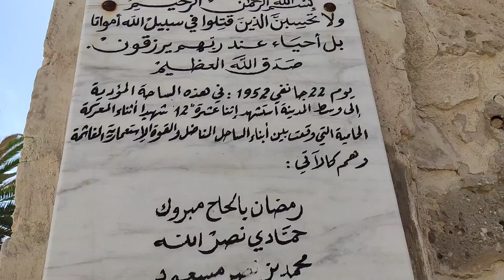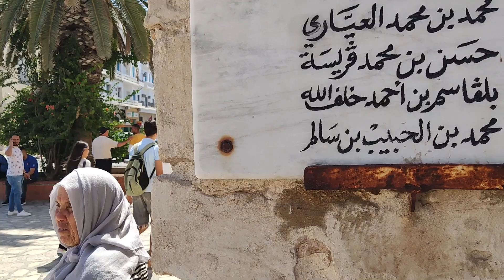Paseando por la MEDINA de SOUSSE (Túnez)